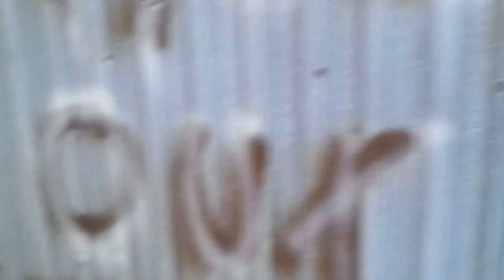Return to the Creepy shack 2.0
i didnt like filming here
very un easy feeling i get around here
but i filmed it for you all to see. enjoy

sharing what i seen today with you.
if you have some time

and thank you very much for watching my videos..